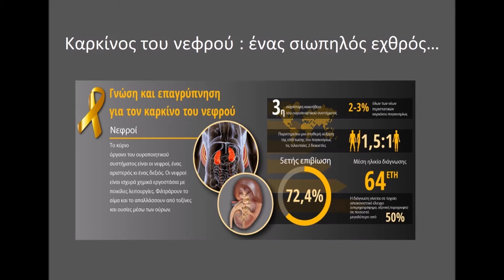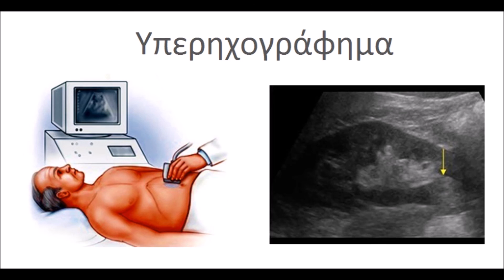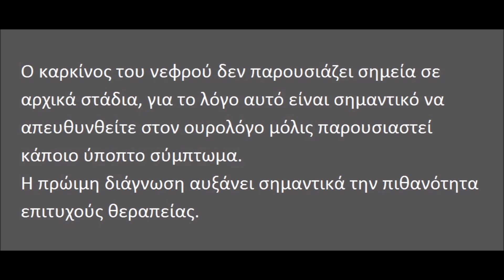Καρκίνος του νεφρού - τα 5 πιο συχνά συμπτώματα ...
Ο καρκίνος του νεφρού είναι η τρίτη συχνότερη κακοήθεια του ουροποιητικού συστήματος και παρατηρείται μια σταθερή αύξηση της επίπτωσης του παγκοσμίως τις τελευταίες 2 δεκαετίες.
Δεν παρουσιάζει σημεία σε αρχικά στάδια, για το λόγο αυτό είναι σημαντικό να απευθυνθείτε στον ουρολόγο μόλις παρουσιαστεί κάποιο ύποπτο σύμπτωμα. Η πρώιμη διάγνωση αυξάνει σημαντικά την πιθανότητα επιτυχούς θεραπείας.